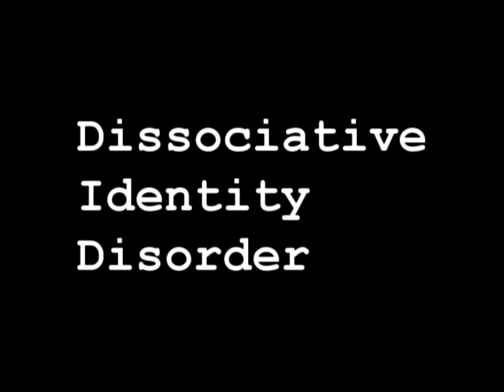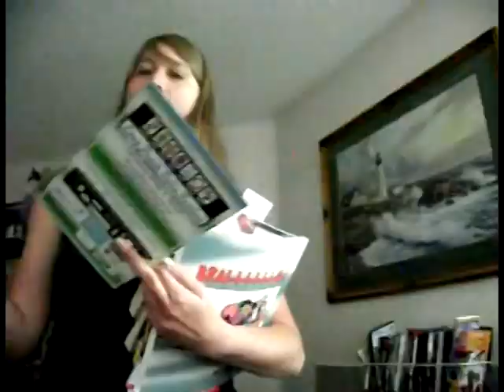Dissociative Identity Disorder Part 1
video project final for AP psychology.

narrator- Kathleen Fontilea
boy with orange, striped shirt- Chris Hudak
"Vicky" (girl suffering from D.I.D)- Victoria Rasmussen
Rachel's boyfriend- Daniel Alderete
Hooded attacker- Kareena Mercado
Bystanders- Rio Yoshida and Christopher Diamond
Psychoanalyst- Mr. Peyton